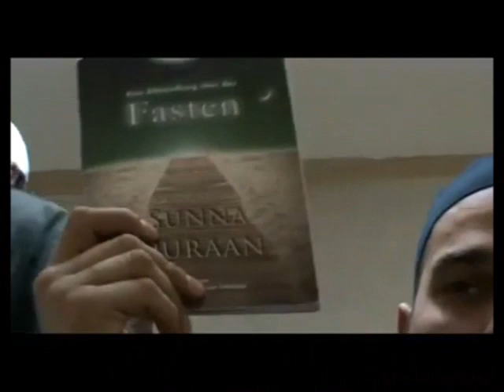Abu Alia - Vorbereitung für den Ramadan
entnommen von Scheikh Ibnu Utheimin, Scheikh Hasan und Scheikh Abu Anas